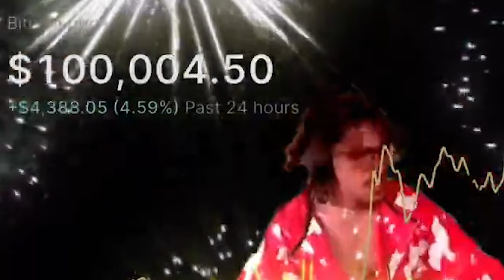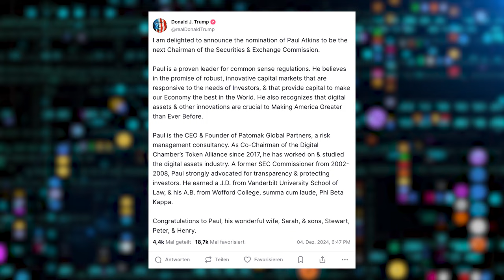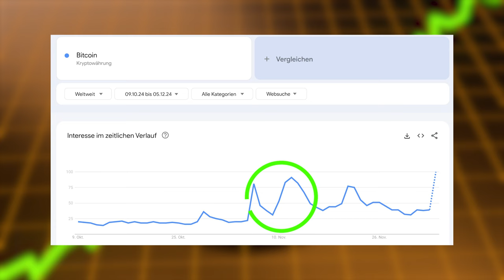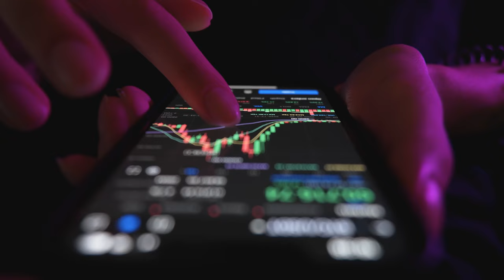Bitcoin-Kurs $100k: Wie geht es weiter? Experten bleiben bullish!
💰 Hier kannst du BITCOIN sicher online KAUFEN

Bitcoin hat die 100.000 US-Dollar-Marke geknackt – ein historischer Moment für die größte Kryptowährung der Welt! 🚀 Doch die große Frage bleibt: Wie geht es jetzt weiter? In diesem Video analysieren wir die möglichen Kursziele, die spannendsten Ereignisse, die den Markt beeinflussen könnten, und wie wahrscheinlich eine Korrektur ist.

👉 Schreib uns in die Kommentare: Wird Bitcoin weiter steigen, oder kommt bald eine Korrektur? Wir wollen deine Meinung hören!

Folge uns auch auf Social Media und besuche unsere Website für die neuesten News und Analysen rund um den Kryptomarkt!

KAPITELMARKEN

00:00 Intro
00:26 Die Gründe für Bitcoins 100k-Pump
02:50 Kursziele & Prognose
04:16 Welche Events könnten den Kurs beeinflussen
07:18 Outro